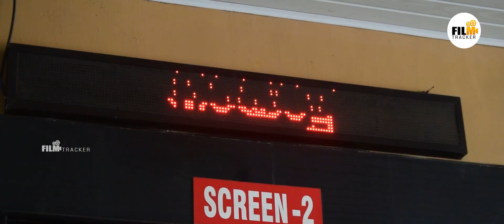Nayattu Movie FDFS Theater Response | Kunchako boban | Nimisha | Joju George